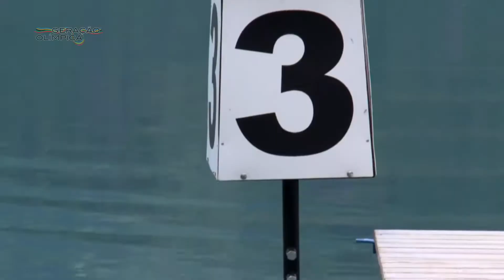Diego Nazário - Geração Olímpica | WEB TV FACHA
A TV FACHA apresenta mais um personagem da série Geração Olímpica. O remador Diego Nazário conta como passou do atletismo para o remo e fala da sensação de representar o Brasil nos Jogos Pan-americano e da expectativa para participar dos Jogos Olímpicos do Rio de Janeiro.